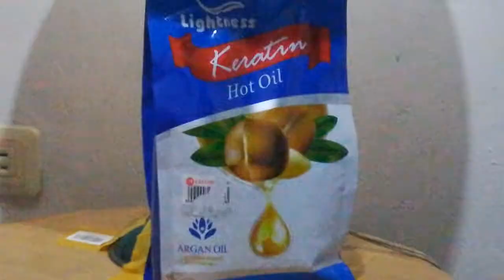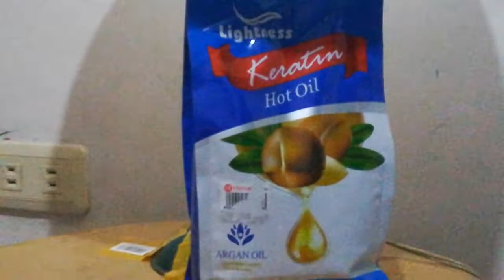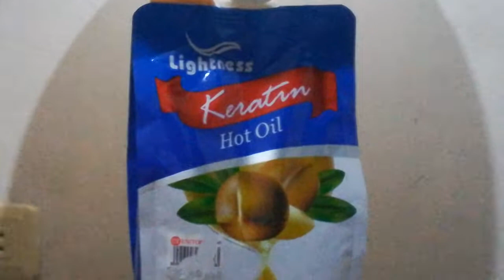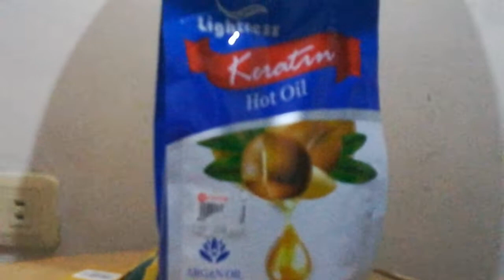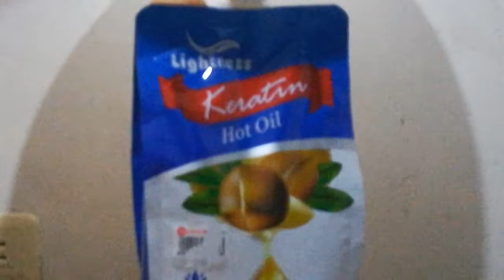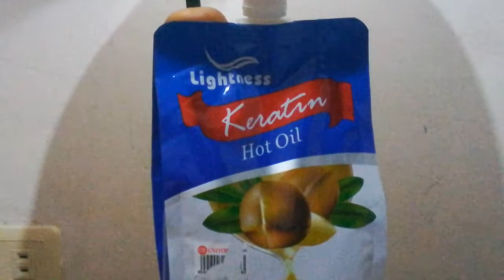NATULOY DIN ANG SHOUT